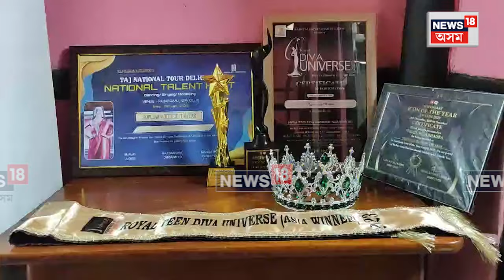Royal Teen Diva Universe Asia | আন্তঃৰাষ্ট্ৰীয় পৰ্যায়ত জিলিকিল অসম জীয়ৰী N18V